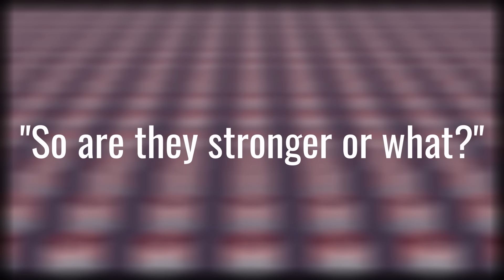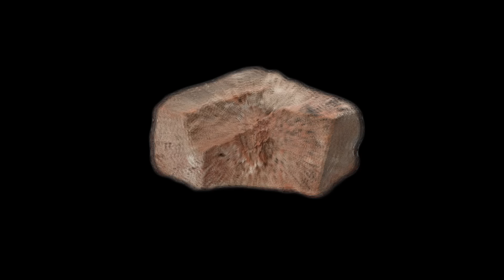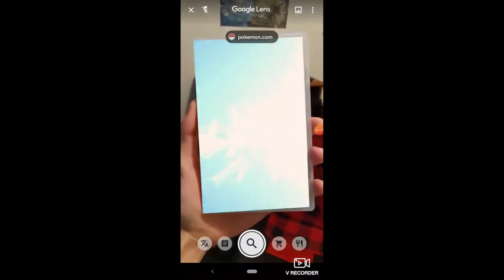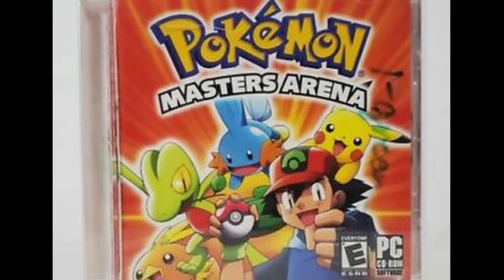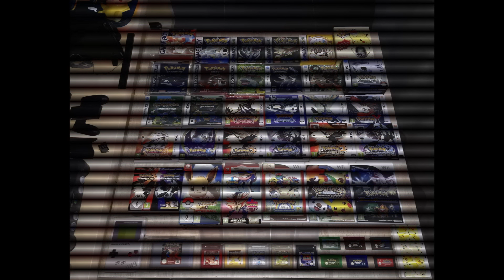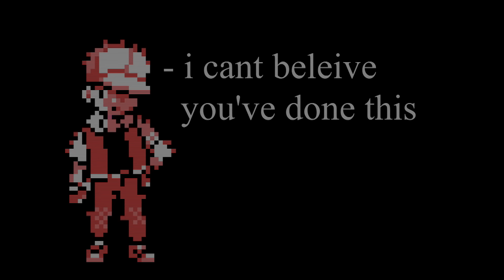15 Obscure Pokemon Facts You Actually DONT know - 3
Come Hang with me Live!

Sorry for the Delay on this video! I had a big video project im working on for the channel which is getting close to being done and im really excited! Let me know if you guys knew these facts and im so excited to continue sharing some obscure pokemon knowledge!